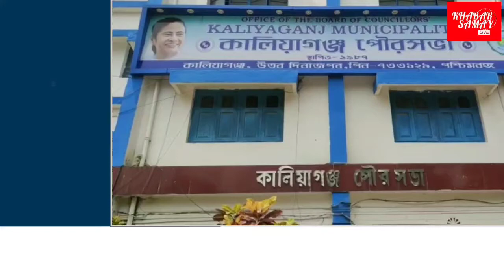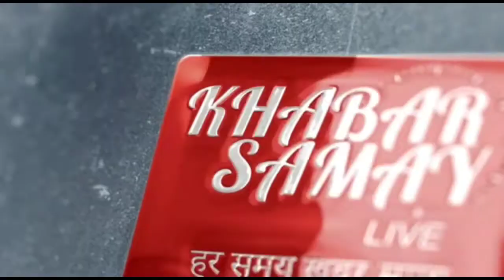বঙ্গরত্ন প্রাপ্ত প্রাক্তন অধ্যাপক ড: মমতা কুন্ডু কে সম্বর্ধনা দিয়ে শিক্ষক দিবস দিনটি পালন করা হয়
।।উত্তর দিনাজপুর।।
বঙ্গরত্ন প্রাপ্ত কালিয়াগঞ্জ কলেজের প্রাক্তন অধ্যাপক ড: মমতা কুন্ডু কে সম্বর্ধনা দিয়ে শিক্ষক দিবস দিনটি পালন করা হয় ।